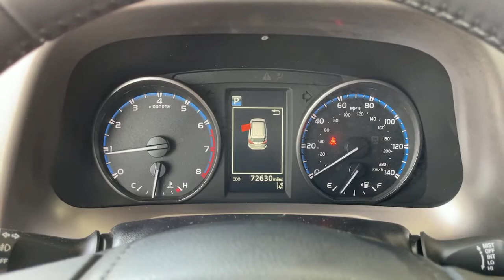2017 Toyota RAV4 used, Ontario, Corona, Riverside, Chino, Upland, Fontana, CA 2090074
2017 Toyota RAV4

Crown Toyota
1201 Kettering Drive

2017 Toyota RAV4 XLE Clean CARFAX. Cloth.brCrown Toyota typically sells between 600 and 700 new vehicles every month making it a top five Toyota dealer in the nation! We get more clean, one owner trade-in vehicles than any dealer in the Inland Empire! Most car dealers have to buy their inventory from rental car companies or auctions. The vehicles that end up at auctions are usually those that other dealers have rejected for some reason. We rarely need to go out and buy inventory for our used car department. Please stop by soon and check out our huge selection of clean, one owner cars, trucks, vans and SUV's. Many of which are Toyota Certified with low interest financing and a great warranty built in! Shop the smart way at John Elway's Crown Toyota! At John Elway's Crown Toyota we focus on what's really important - your experience. One Price, Simple, No Games.brbrAt John Elway's Crown Toyota we focus on what's really important - your experience. Our One Price, Simple, No Games philosophy takes the hassle and frustration out of buying a vehicle. We monitor the market for what each vehicle is actually selling for after all the hours of back and forth negotiation. Then we post one price - our BEST price - on every vehicle upfront, saving you time and frustration. John Elway wants to be ''YOUR''Toyota dealer.